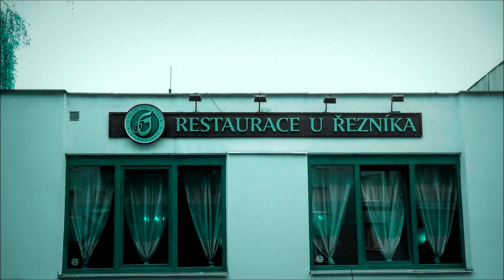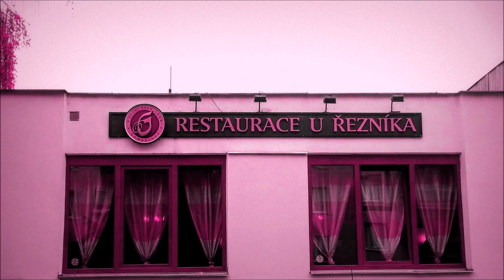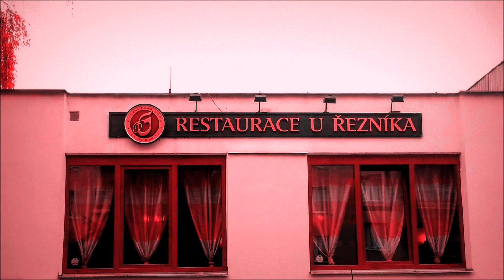The last card game / Poslední karetní hra (2016) Titulky